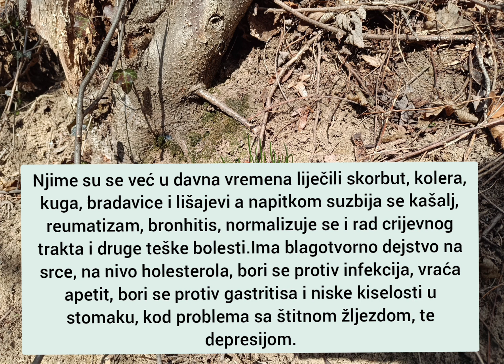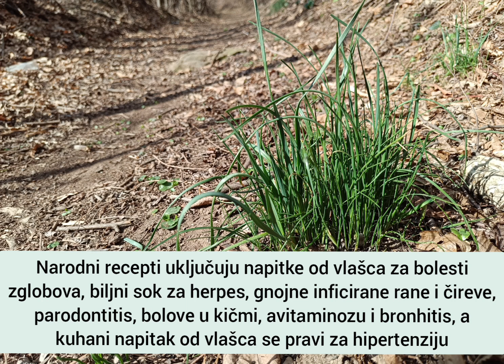Vlasac (Allium schoenoprasum L.)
Vlasac (Allium schoenoprasum L.),Luk drobnjak, je višegodišnja biljka iz porodice sunovrata (Amaryllidaceae). Lukovica je mala, duga oko 10 mm, korijenje joj je dobro razvijeno, kratko i čupavo. Kao i drugi lukovi tvori tanke, duguljaste, šuplje, plavkastozelene listove, duge 25-35 cm, široke 2-4 mm. U drugoj godini stvara se šuplja stabljika visoka do 40 cm koja na vrhu nosi kompaktan, jajolik ili polukružan cvat. Cvjetovi su dvospolni, pravilni, lila do ljubičaste boje, jednostavnog ocvijeća. Tučak ima nadraslu, trogradnu plodnicu i nosi više sjemenih zametaka, prašnika je šest. Cvate tokom maja i juna. Plod je trogradni tobolac koji nosi sitne sjemenke crne boje.
Možemo ga naći na brdskim područjima na vlažnim livadama i travnjacima, uz rijeke i potoke ponekad i u većim skupinama. Uzgaja se i kao povrtna kultura zbog mladih listova.
Razmnožava se sjemenom koje najčešće sijemo početkom proljeća ili dijeljenjem lukovica. Biljka se podigne iz zemlje zajedno s korijenovom balom, pažljivo se otrese višak zemlje i podijeli. Nove biljčice se odvojeno posade na nova mjesta i obilnu zaliju čime se biljke se na taj način i pomlade, a to je poželjno raditi svake 3-4 godine. Za najbolji uzgoj poželjno mu je omogućiti sunčano mjesto, bogatu i dobro dreniranu zemlju. No, rast će on i s lošijim standardima, slabijom zemljom i na polusjenovitom mjestu. Sadrži spojeve sumpora što služi biljci da odvrati štetnike, zbog čega nije loša ideja strateški ga saditi u vrtu, iako ga najčešće sadimo u teglicama te držimo negdje blizu kuhinje. Učestalom berbom potičemo novo stvaranje listova i odgađamo cvjetanje biljke, zbog čega možemo imati kontinuiranu i dugu berbu
Beru se listovi za cijelo trajanje vegetacije. Odrežu se škarama prema potrebi i dodaju kao začin juhama, salatama, sendvičima… Okus je blag, podsjeća na mladi luk. Vlasac možemo koristiti u ukrasnim aranžmanima. Bere se kada se rascvjetaju glavičasti cvatovi, povežemo ih u manje snopove i objesimo da se suše na suhom i prozračnom mjestu.
Ova biljka ima zdravstvene koristi i koristi se u narodnoj medicini. Njime su se već u davna vremena liječili skorbut, kolera, kuga, bradavice i lišajevi a napitkom suzbija se kašalj, reumatizam, bronhitis, normalizuje se i rad crijevnog trakta i druge teške bolesti.Ima blagotvorno dejstvo na srce, na nivo holesterola, bori se protiv infekcija, vraća apetit, bori se protiv gastritisa i niske kiselosti u stomaku, kod problema sa štitnom žljezdom, te depresijom.
Deluju antibakterijski u usnoj duplji i čiste zube.Narodni recepti uključuju napitke od vlašca za bolesti zglobova, biljni sok za herpes, gnojne inficirane rane i čireve, parodontitis, bolove u kičmi, avitaminozu i bronhitis, a kuhani napitak od vlašca se pravi za hipertenziju.
Redovna konzumacija povrća iz porodice Allium povezana je pozitivnim utjecajem na smanjenje rizika od razvoja karcinoma želuca i jednjaka. U borbi protiv karcinoma je njegovo bogatstvo antioksidansima, a oni su poznati da uništavaju stanice karcinoma i preveniraju daljnji rast stanica karcinoma i tumora. Prisustvo vitamina C i K u vlašću doprinosi smanjenju rizika od razvoja karcinoma smanjenjem nivoa slobodnih radikala u organizmu, a koji su povezani upravo s razvojem kanceroznih tkiva.
Vlasac ima najveću količinu vitamina A od svih članova ove porodice biljaka pa može smanjiti, ako ne i prevenirati, makularne degenerativne procese. Dodatno, antioksidansi i flavonoidi prisutni u vlascu doprinose zdravlju očiju i boljem vidu.
Ima bogat sadržaj korisnih supstanci. To su eterična ulja i glikozidi, vitamini, među njima C, grupa B, PP, a takođe i sumpor, fluor, kalcijum, selen, gvožđe, fruktoza, aminokiseline, masti, fitoncidi.
Od davnina se koristio za liječenje grlobolje smanjujući upali i bol. Za liječenje grlobolje koristi se u obliku čaja.
Listovi se sa uspjehom koriste u supama, a takođe i u pripremi ribe, mesa i povrća kao aromatični začin. U sosevima uspešno zamenjuje bosiljak.Poželjno je samo dodati vlasac na kraju kuhanja jer vrlo brzo gubi svoju aromatičnost ukoliko se dugo toplinski obrađuje.
Za zimu, ovaj luk se može sačuvati i dobiti kiselkast, marinirani ili slan ukus. Njegova korisna svojstva se čuvaju ako je tegla u kojoj se čuva dobro zatvorena.
Za izradu sirnog namaza potreban vam je omiljeni mehki sir i sitno nasjeckani vlasac te malo soli.
Također se koristi za poticanje rasta kose jer povećava protok krvi u vlasištu. Isto tako liječi i infekcije vlasišta. Vlasac je potrebno skuhati u vodi te ohladiti nakon čega se procijedi. Kada se ohladi potrebno je dodati sok od limete te ga takvog koristiti kao preparat za ispiranje kose.

❗Ne treba ga koristiti kod čireva ,gastritisa kao ni tokom trudnoće jer stimulira lučenje želučanih sokova.